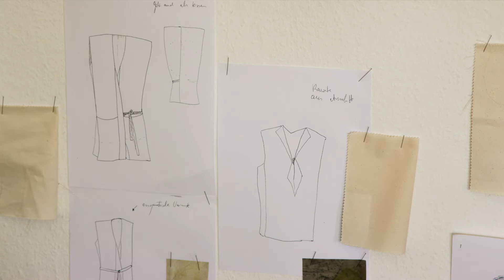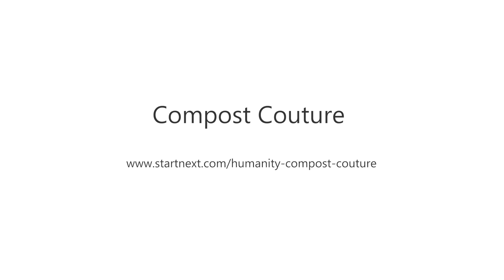Die Crowdfunding-Kampagne zur Compost Couture von Humanity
Erstmalig ist es mir, Sandra Ritter, nun gelungen Naturfasern ohne Chemie, ohne Energie und mit wenig Wasser zu färben. Mit der Compost Couture revolutioniere ich die Modewelt. Eine Kollektion die alle gängigen nachhaltigen Konzepte vereint und obendrein mit der eigens erfundenen Kompostfärbung gefärbt wurde. Sie ist Bio, Zerowaste, vegan, plastikfrei, kompostiebar / recycelbar und damit Cradle to Cradle und müllfrei, fair, Made in Germany und chemiefrei. Für eine Mode ohne Ausbeutung, die glücklich macht und befreit, da sie einfach bequemer, pflegeleichter, lebendiger und kompromisslos ist.

Das ist das Video zur Crowdfunding-Kampagne auf

Klicke auf den Link und ergattere tolle Zerowaste-Mode, ein Ticket zur Modenschau oder zum ganz exklusiven 7-Gänge-Dinner im Atelier.

Ciao,
Sandra

Das V